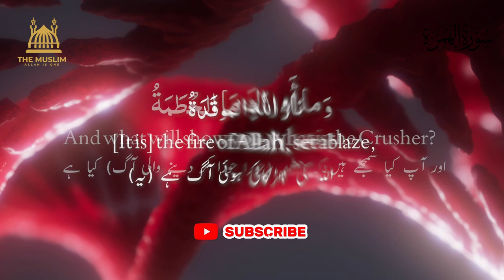Surah Humaza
Surah Humaza is recorded in Studio with English Translation |
For best result use Headphones